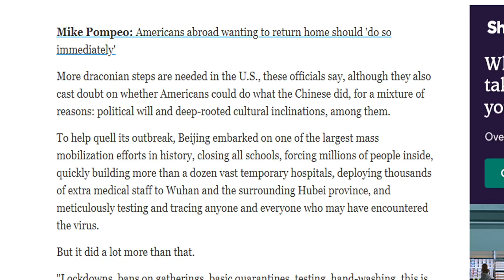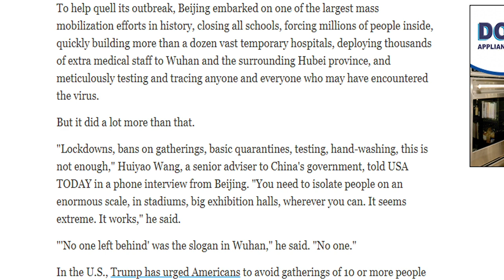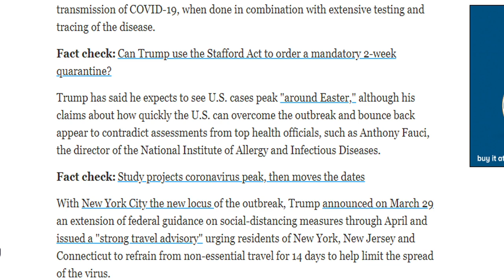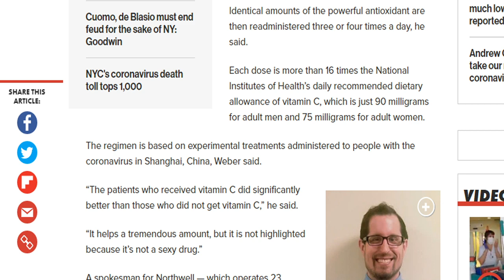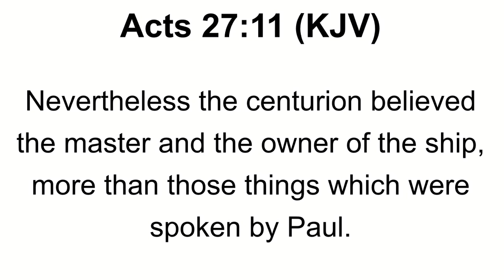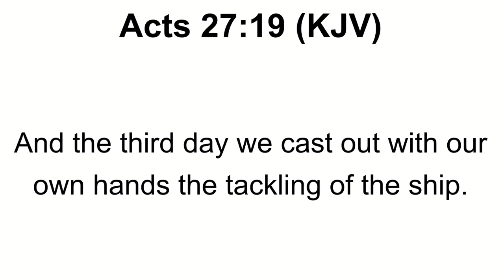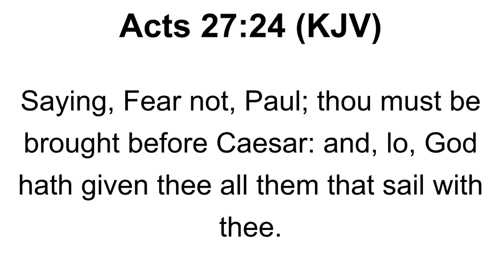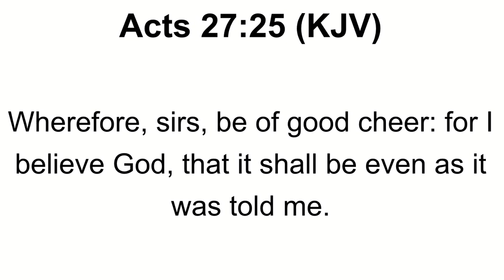KNOWING GOD'S VOICE IN THE STORM: BE OF GOOD CHEER FOR I BELIEVE GOD | ABIDING IN THE SECRET PLACE